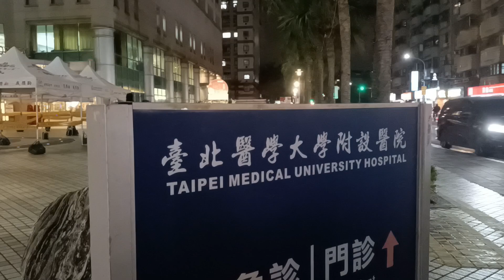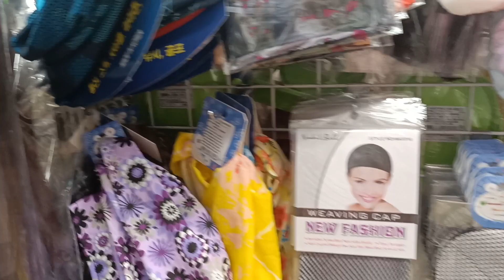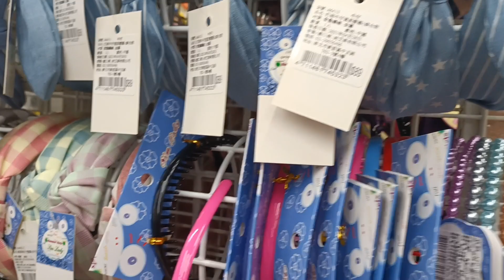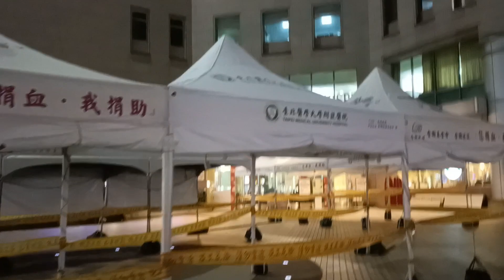Night life Taiwan